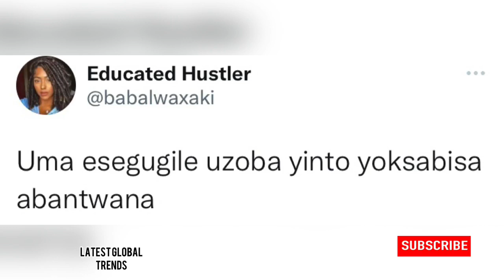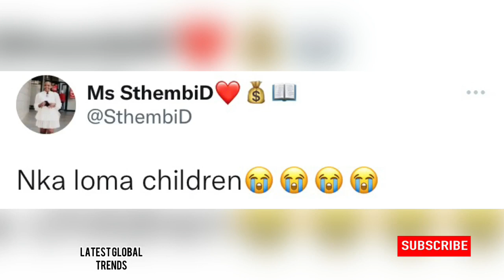Yoh Themba Broly didn’t deserve this